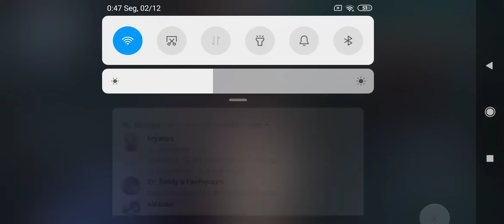Blood Queen Rank Match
Se inscreve e dá like